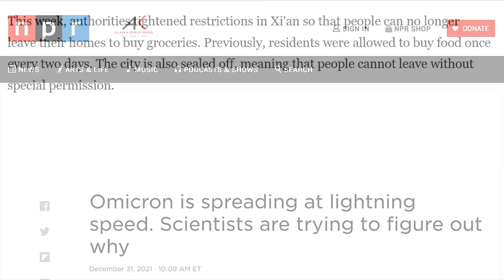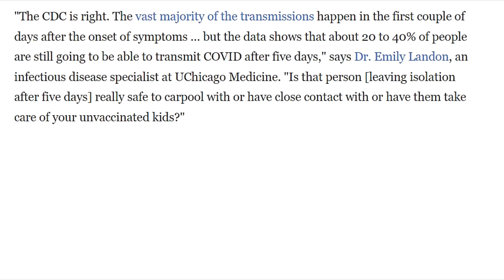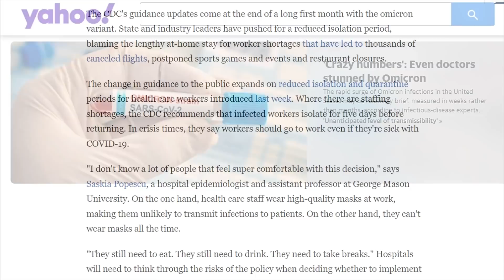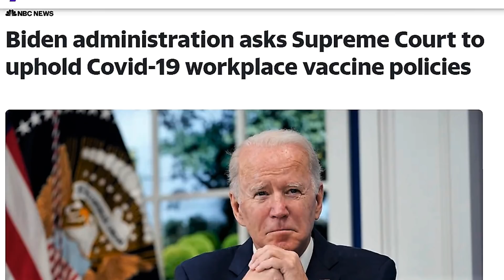Omicron News Mixed Messages What Do You Think Prepping 2022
Omicron News Mixed Messages What Do You Think Is the Covid Omicron Pandemic Serious New CDC Guidelines News From China Amazon Prepping 2022 There are many reasons to stockpile prepping supplies and store basic food in your prepper pantry.  Many of us need to rebuild our stockpile food after the stay at home quarantine Coronavirus Covid 19, months of staying at home.  We are heading into another Pandemic Winter.  Restock your food supply for the next wave and the upcoming uncertainties so you will have enough food on hand for everyday emergencies as well as a Doomsday prepper food supply as some forecast.  Prepare for rising food prices, a coming food crisis and shortages, civil unrest, protests in our cities.  Food prices are increasing, we need to take food shortages seriously.  Stock up on emergency meals.  What are the food crisis causes?  Everything from civil unrest to economic shutdowns to the covid 19 coronavirus pandemic Omicron in our society.  Emergencies are real, it's sensible to stock up on extra food now.

★☆★ RECOMMENDED RESOURCES: ★☆★
Nido Powdered Milk
Peanut Butter Powder PB2
Augason Farms Tomato Powder
Augason Farms Cheese Powder
Mountain House Meals
Aquatainer Water Storage Container
Heavy Duty Tarp
Bungee Cords
LifeStraw water filter system
Coleman Camp Stove
Ice Scraper Snow Brush
Canned Bread
Food Saver
Food Saver Bags
Foodsaver Jar Lid Attachment
30 Day Food Bucket